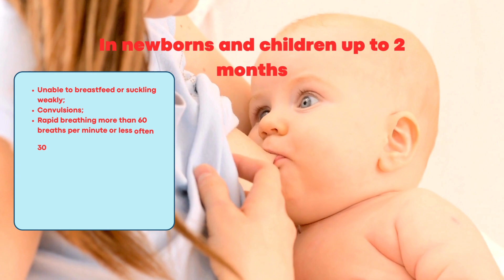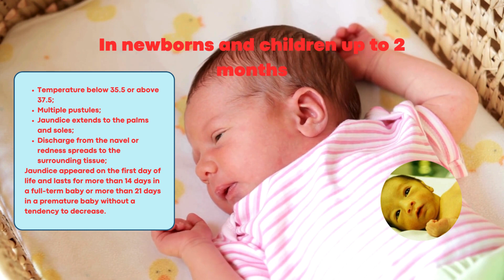General signs dangers in children